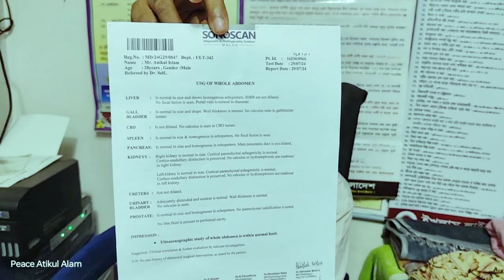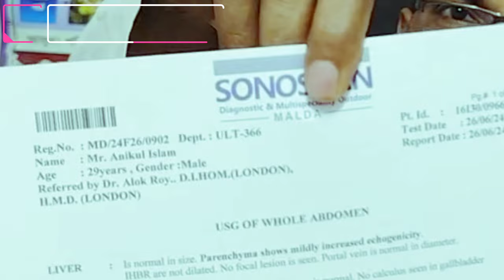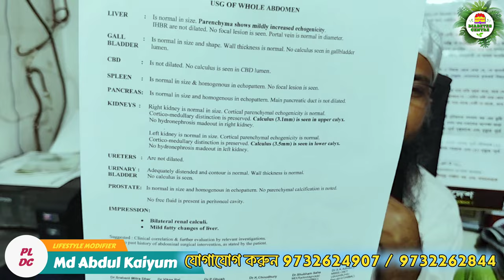কিডনি পাথরের অপারেশন এর দিন শেষ | PeaceLibrary কিডনি পাথর না গললে টাকা ফেরত । এক মাসে পাথর ক্লিয়ার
এটা আপনার সু - পরিচিত ঐতিহাসিক মুর্শিদাবাদ জেলার ধুলিয়ান (ডাকবাংলা) বাস স্ট্যান্ড নেমে 🛺Toto,অটো বা টুকটুকি ধরে চাঁদপুর ব্রীজ পেরিয়ে সোজা 200 মিটার এগিয়ে হাতের বা দিকে আপনাদের পরিচিত চেম্বার, পিস লাইব্রেরী ডায়েবেটিস সেন্টার
সর্বোচ্চ ⏰ 10 মিনিট 💸 ভাড়া (10-15 টাকা)
জরুরী প্রয়োজনে ও 🚆 ট্রেন যোগাযোগ জানতে

শুধু 🔊 শুক্রবার বন্ধ

বাকি প্রত্যেক দিন 👇
⏰সকাল 7 টা থেকে সন্ধ্যা 5 টা পর্যন্ত